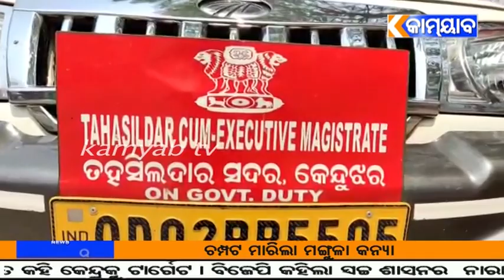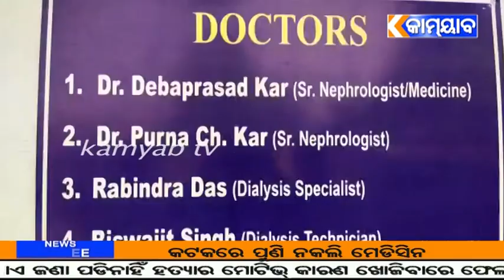(1)ଭିଜିଲାନ୍ସ ସେଲ ଖଣି ବିଭାଗର ଅତିରିକ୍ତ ନିର୍ଦେଶକ (2) ସିଲ୍ ହେଲା ବେସରକାରୀ ହସ୍ପିଟାଲ୍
(1)ଭିଜିଲାନ୍ସ ସେଲ ଖଣି ବିଭାଗର ଅତିରିକ୍ତ ନିର୍ଦେଶକ (2) ସିଲ୍ ହେଲା ବେସରକାରୀ ହସ୍ପିଟାଲ୍ # kendhujhar#Odisha